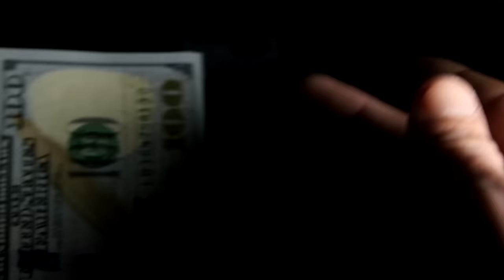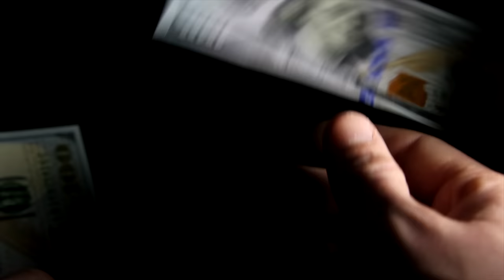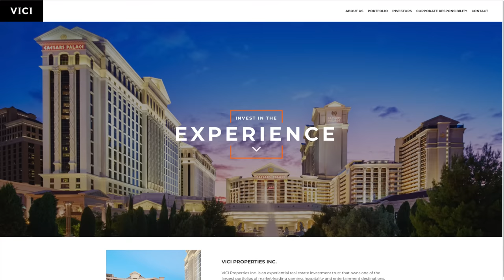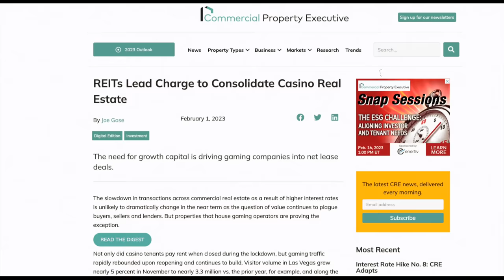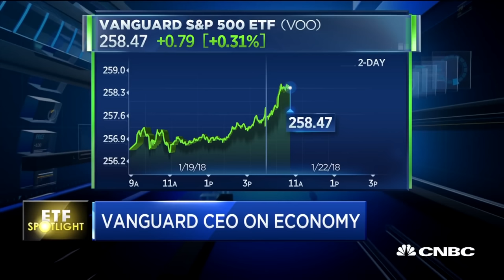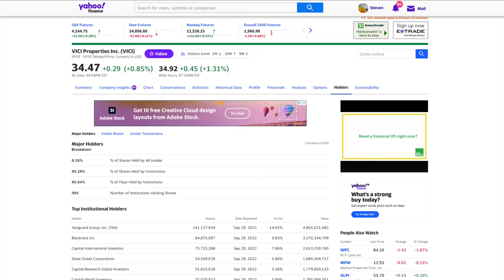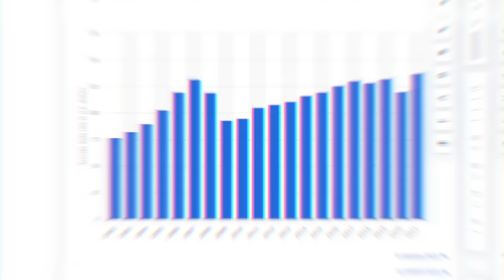You Won't Believe Who ACTUALLY Owns Las Vegas💰... [DOCUMENTARY]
In this documentary, we explore how the world's biggest company hijacked Las Vegas and created an antitrust lawsuit. Who really owns the Las Vegas Strip? How did Wall Street hijack the Las Vegas experience and when did this happen?

Las Vegas is a city that's constantly changing, but one thing never changes: the incredible casino experience. But in the 2010s, something strange happened: the casino industry began to SELL OUT, and the biggest companies on the planet took over. This corporate takeover led to hotel room rate lawsuit that may have a huge impact on Las Vegas and the Las Vegas Strip.

In this documentary, we explore this history from the inside – revealing how the world's biggest company hijacked Las Vegas and created a lawsuit. With surprising new revelations, we show how this lawsuit has had a huge impact on the city and the Strip. Watch this now!

That is very nice of you
Steven Campbell
7835 south rainbow Blvd #4-194
Las Vegas NV
89139